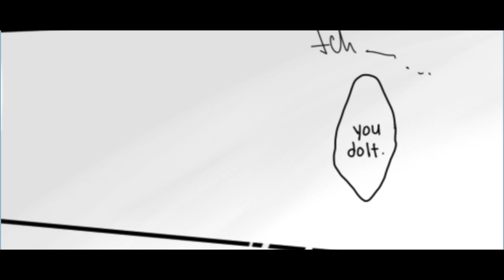Partners Forever RWBY Comic Dub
This is my first time voicing two characters at one it was fun!! let me know how I did.